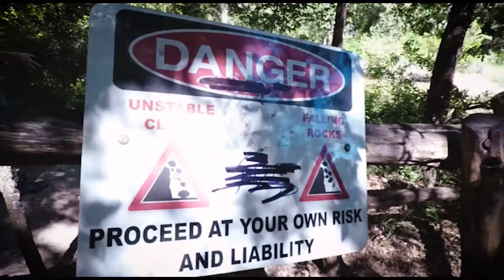ANOTHER YEAR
I celebrate another year with Ballet Austin - April 7-8, 2017

New Here?
My name is Matthew Gattozzi. I am a professional dancer with Ballet Austin and a visual creative. Located in Austin, Texas- I am constantly posting photos and videos as well as talking about life, passions, and work. I am ecstatic to share my life with you. I hope you come back for more!